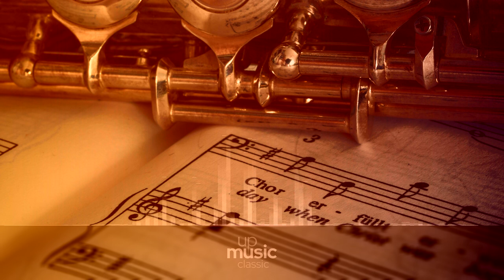Don Giovanni, K. 527 - 4. Act I - Scene III - Garden, by European Archive ∙ upmusic ∙ classic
Mozart Don Giovanni, K. 527

Don Giovanni, K. 527 (Il dissoluto punito, ossia il Don Giovanni, literally The Rake Punished, or Don Giovanni) is an opera in two acts with music by Wolfgang Amadeus Mozart and Italian libretto by Lorenzo Da Ponte. A work based on the legends of Don Juan, fictional libertine and seducer, it was premiered in 1787. Although sometimes classified as comic, it blends comedy, melodrama and supernatural elements. A staple of the standard operatic repertoire, Don Giovanni is one of the most-performed operas worldwide. It has also proved a fruitful subject for writers and philosophers.

Composer: Wolfgang Amadeus Mozart
Form: Opera / Operetta
Key: D Minor
Instrument: Voice(s) and Orchestra
Period: Classical